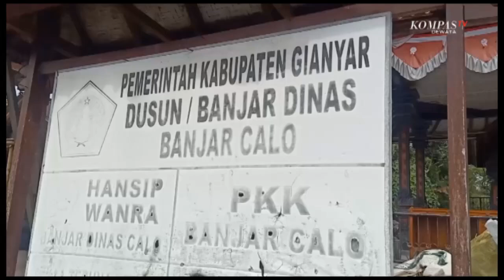Sampah Plastik Di Tukar Menjadi Beras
Gianyar, KOMPASTV - Berbagai langkah di lakukan para pemerhati lingkungan untuk mengedukasi warga akan bahaya sampah. Salah satunya adalah menukarkan smpah plastik rumah tangga mereka dengan beras.

Mendidaklanjuti PERGUB nomor 27 tahun 2008 akan pengurangan sampah plastik. Berbagai kegiatan dilakukan, seperti kegiatan di tegallang ini. Pemerhati lingkungan yang mengatasnamakan clean up tegallalang melakukan penukaran sampah plastik mereka dengan beras.

Pengagas clean up tegalalang, yang juga anggota DPRD kabupaten gianyar ini menjelaskan hal tersebut dilakukan selain untuk menunjang kebutuhan dari warga ditengah pandemi, kegiatan ini juga untuk mengedukasi warga akan bahaya sampah plastik terhadap lingkungan

Sosialisasi akan pentingnya penggunaan masker bagi warga juga digencarkan. Kegiatan yang didukung penuh oleh para pemuda di desa setempat disambut positif oleh para warga karena telah mampu memberikan sedikit kebutuhan pokok bagi mereka.

Kedepannya diharapkan acara ini mampu berlangsung secara berkelanjutan/ untuk kesjahtraan masyarakat dan juga alam bali dapat terjaga.